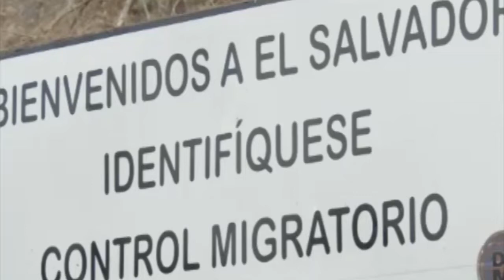Plan de repatriación de salvadoreños varados por pandemia inició en Belice y Guatemala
Desde Belice, Guatemala y Honduras y por la vía terrestre llegará el primero de los contingentes de salvadoreños que quedaron varados luego del cierre del Aeropuerto Internacional San Óscar Arnulfo Romero tras la declaratoria de cuarentena domiciliar obligatoria decretada por el presidente de la república, Nayib Bukele.

¡Visítenos!